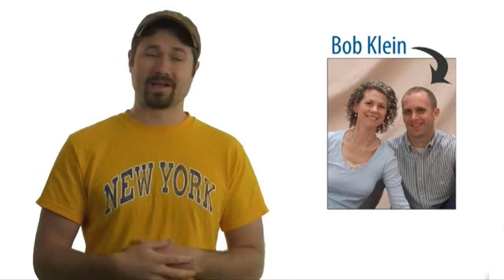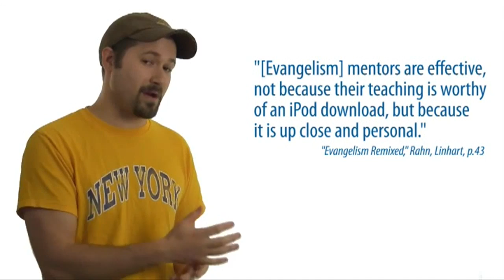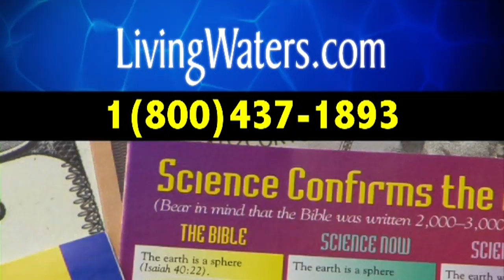Inspiring Teens Toward God #565